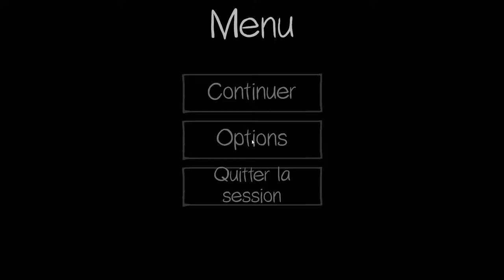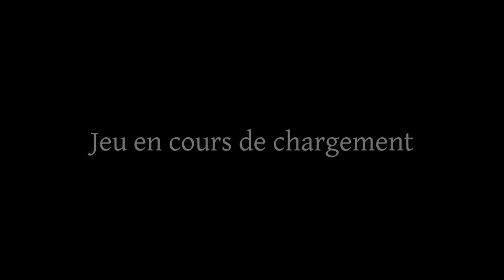Phasmophobia - Attend moi !